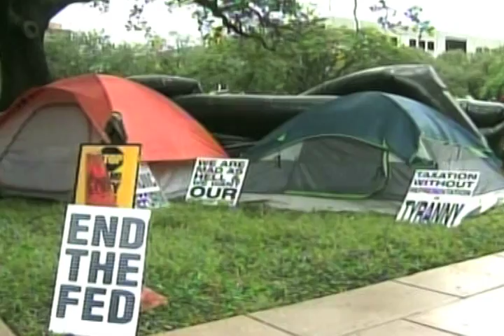Occupy Miami, Media ignores Ron Paul message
Media can't or won't see Ron Paul's message.

Media bias or ignorance?